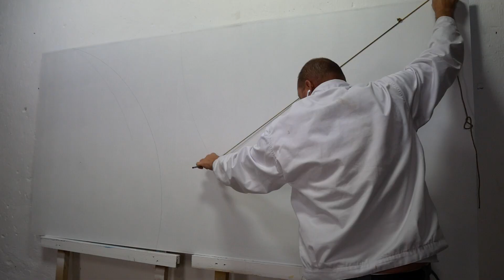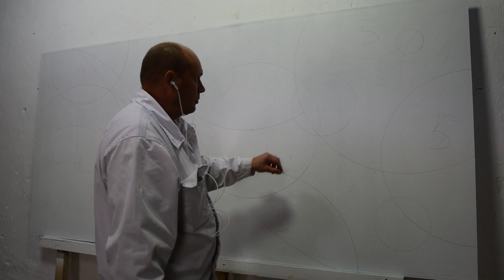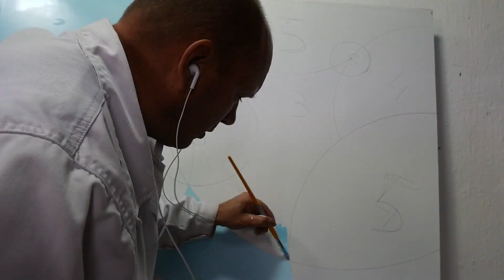idéias pintura decoração fácil ideas painting decor easy